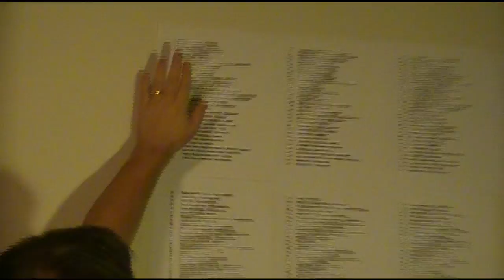The Magical Chicken! Episode 22!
Which game has The Magical Chicken chosen this time?